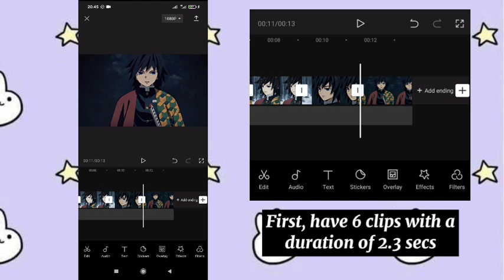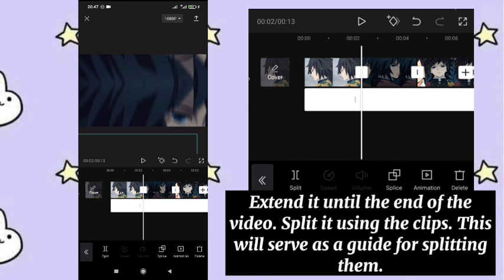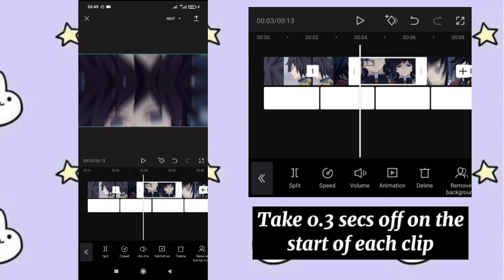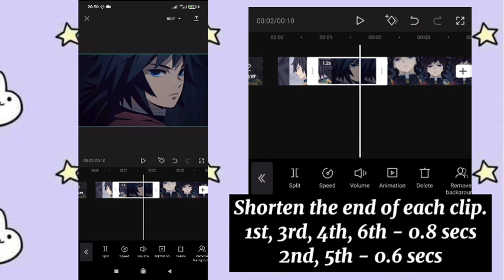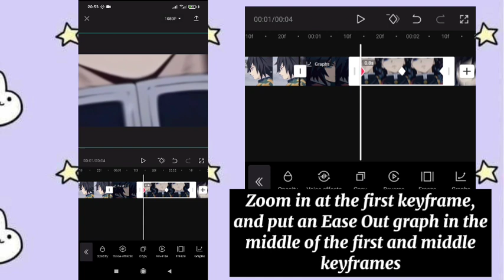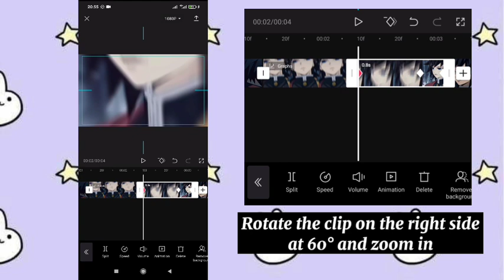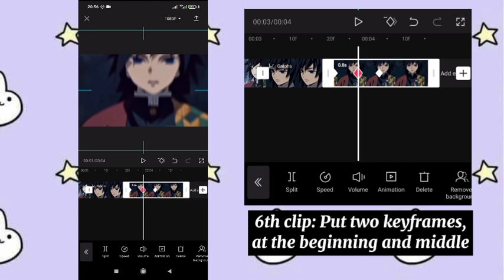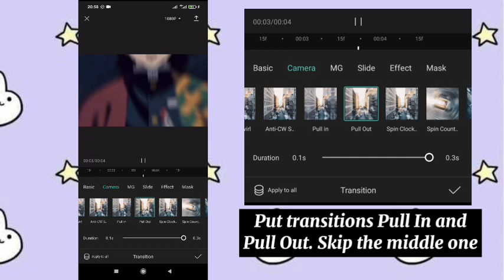ZOOM IN & OUT + SPIN TRANSITION USING NEW CAPCUT GRAPHS || TUTORIAL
CapCut graphs are here! Still trying to learn it though. I had a lot of trial and errors with this one.